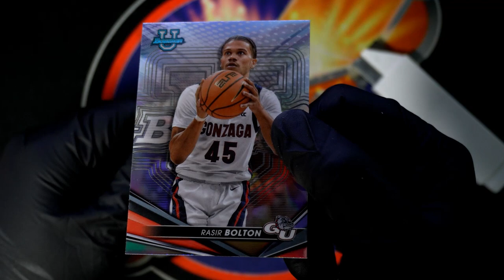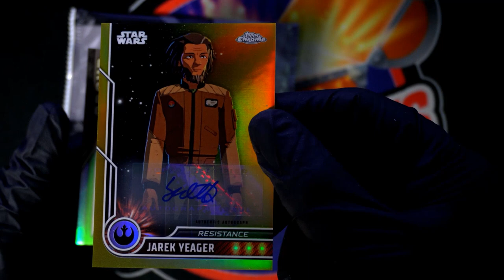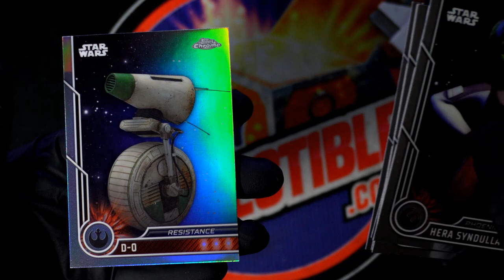OPENING PACKS NICE STAR WARS AUOTGRAPH!!